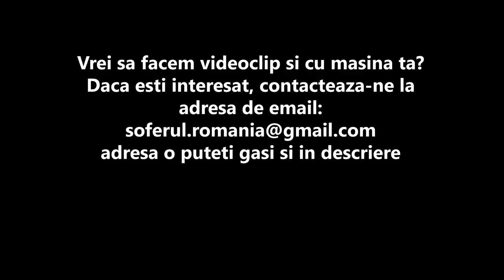Review - Alpina B12 6.0 (Premiera Nationala)